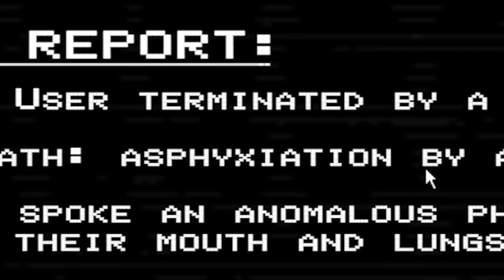YOUR HOME SECURITY SYSTEM... || MIDNIGHT MONITOR ANOMALY WATCH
welcome to Midnight Monitor Anomaly Watch. check out the spooky interactions we come across. P.S this is an older version of the game, took me a bit to upload. Hope you enjoy!